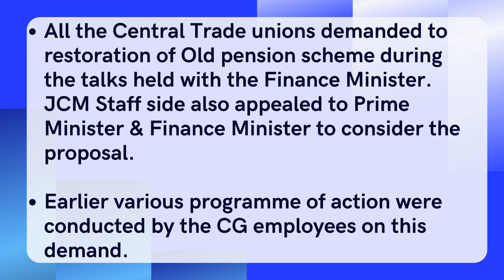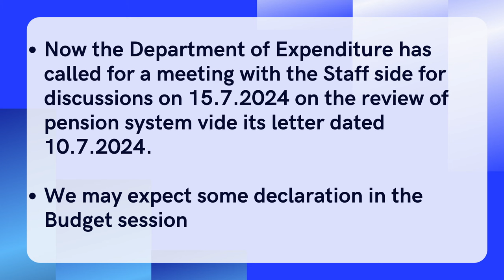514 - NPS ஓய்வூதியதாரர்களுக்கு 50% ஓய்வூதியமா? எதிர்பார்த்திடலாமா?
-Improvement in the New pension Scheme – proposal under consideration
• In the Times of India & Hindu newspaper, there was a news that the Govt may offer guarantee under NPS to get 50% of the Lat pay drawn as pension.
• Based on T.V.Somanathan Committee report, the Govt has ruled out to return back to Old Pension Scheme.
• All the Central Trade unions demanded to restoration of Old pension scheme during the talks held with the Finance Minister. JCM Staff side .also appealed to Prime Minister 7 Finance Minister to consider the proposal.
• Earlier various programme of action were conducted by the CG employees on this demand.
• Now the Department of Expenditure has called for a meeting with the Staff side for discussions on 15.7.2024 on the review of pension system vide its letter dated 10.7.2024.
• We may expect some declaration in the Budget session

NPS
Imporvement in the NPS
Pension